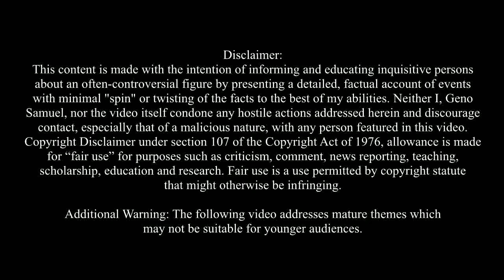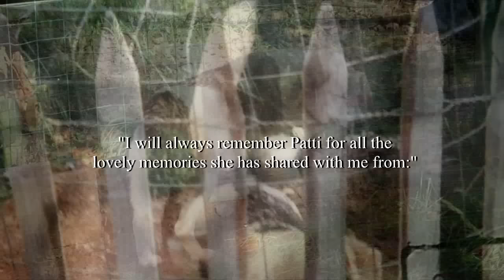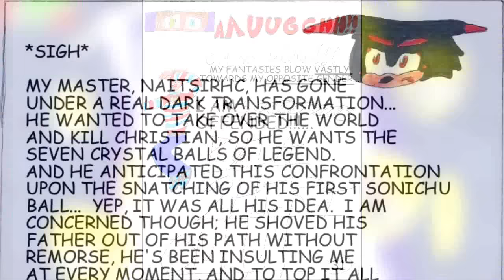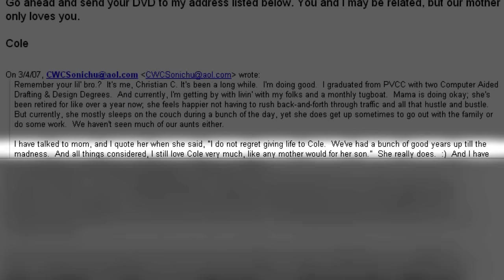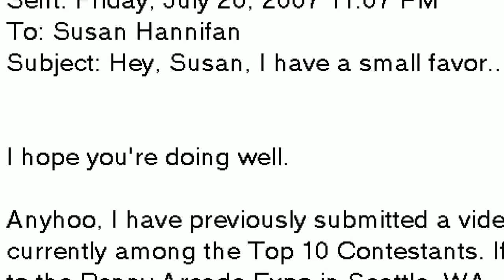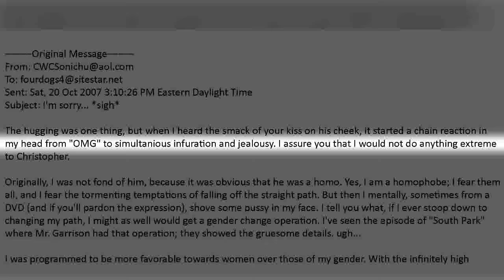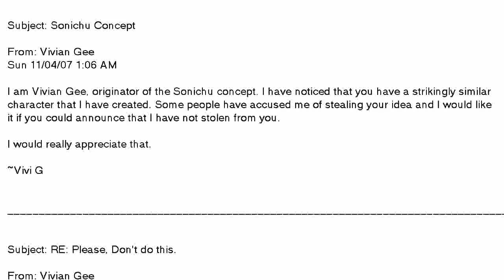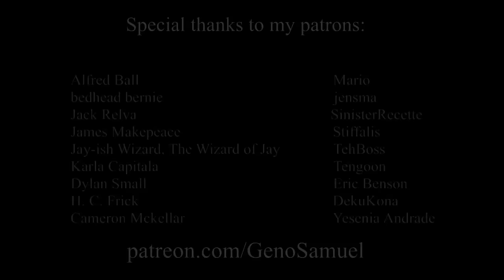Chris Chan: A Comprehensive History - Part 4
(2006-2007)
My attempt at making a documentary showcasing the life of Christian Weston Chandler, as comprehensively and entertainingly as possible.

Part IV begins with the release of Sonichu Issue 5 and ends with his first video message to Encyclopedia Dramatica.
This video has a new narration track plus some additional details.

"Gelieve" by Bart Verbeke;

"I Am Climbing on Air," "A Note is My Gift" by Kai Engel at freemusicarchive.org